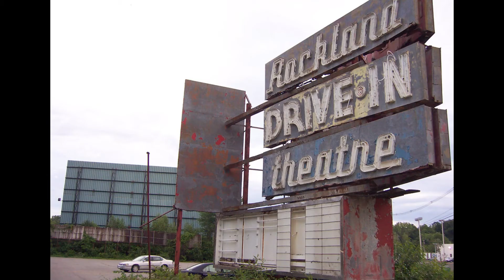Artist-in-Residence Don Stinson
Don Stinson, Artist-in-Residence at the Whitney Western Art Museum in July 2020, talks about his work. He explores how humans interact with the landscapes of the American West.